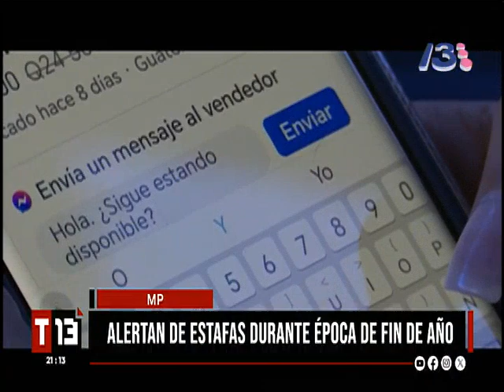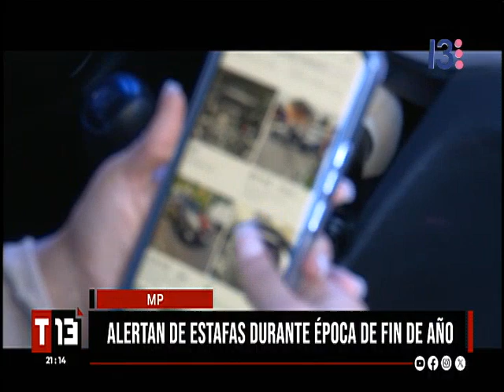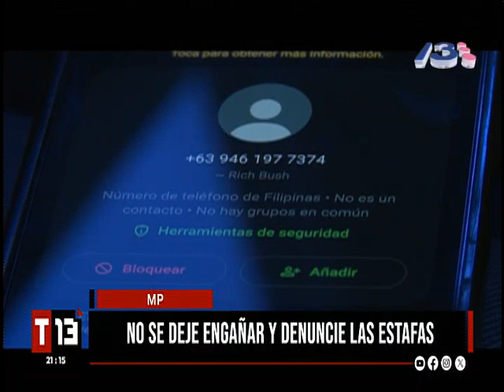Incrementan las estafas en fin de año, el MP advierte y brinda recomendaciones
Con el aumento de compras y ventas durante la temporada de fin de año, el Ministerio Público alerta sobre un incremento en las estafas. Las autoridades han identificado nuevas modalidades de fraude y hacen un llamado a la población para estar atentos.